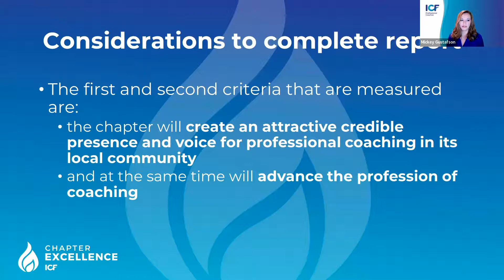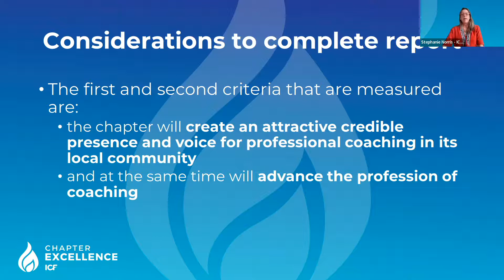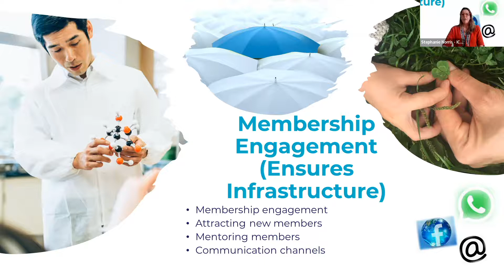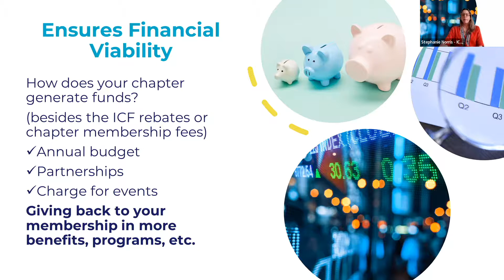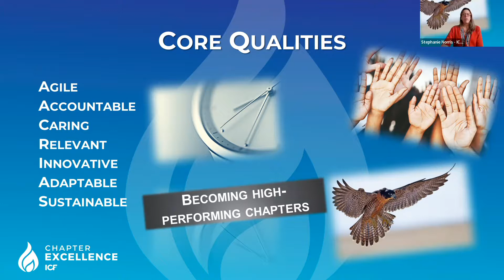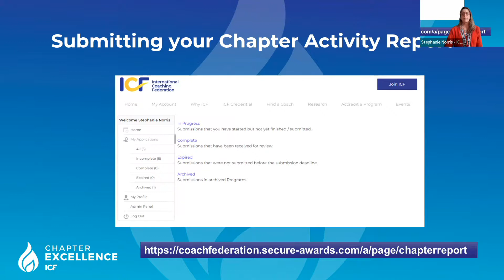2022 ICF Chapter Activity Report Tips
Stephanie Norris (ICF Awards Director) and Mickey Gustafson (ICF Regional Development Manager) share tips on how to fill out the ICF Chapter Activity Report as well as the criteria for a high-performing chapter.